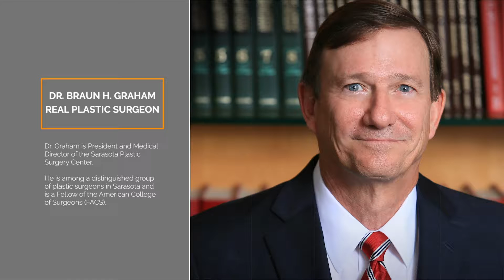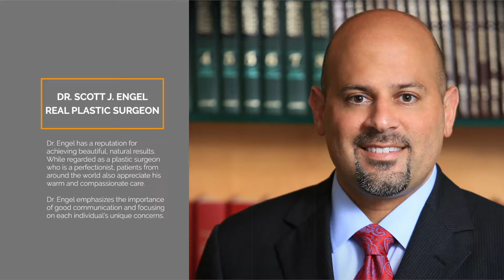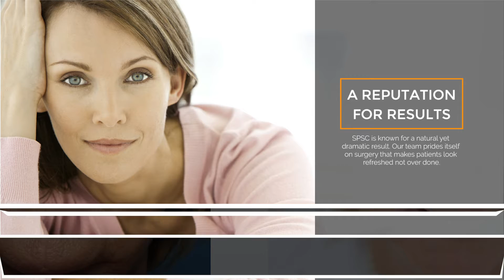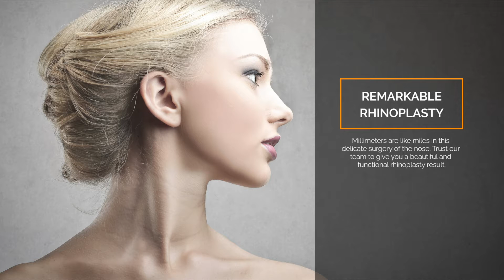SPSC Office Loop